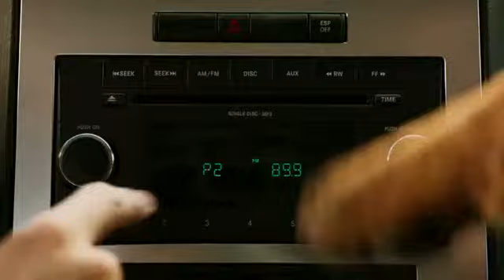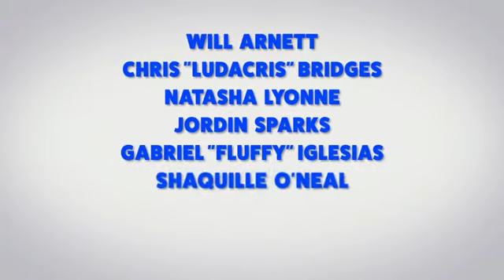Show Dogs (2018) Hollywood Movie Trailer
Show Dogs (2018) Hollywood Movie Trailers